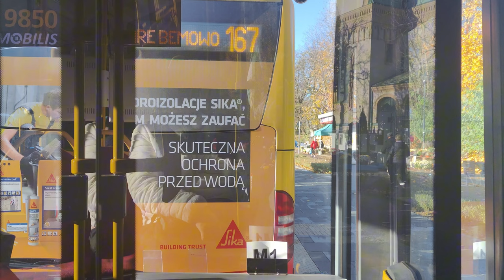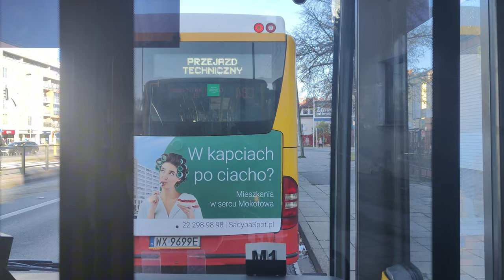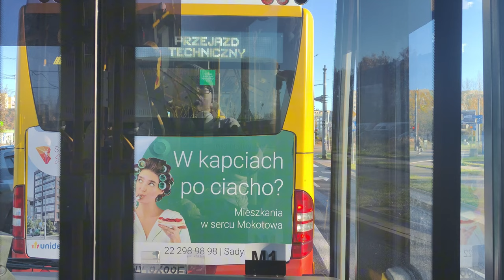Linia C84 - Mercedes Conecto G #2214 / MAN Lion's City G CNG #7248 ( MZA Warszawa )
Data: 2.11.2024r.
===Mercedes Conecto G #2214===
0:00 Kierunek: Cmentarz Północny - Brama Główna
Przystanki:
 PKP Wola ( Wolska ) 02
 Elekcyjna 02 N/Ż
 Cmentarz Prawosławny 02
 Sowińskiego 04
 Fort Wola 02
 P+R Połczyńska 02 N/Ż
 Ciepłownia Wola 03
 Synów Pułku 02
 Hala Wola 02
 Metro Bemowo 04
 Radiowa 02
 Wrocławska 01
 Nowe Bemowo 01
 Conrada 04
 Chomiczówka 02
 Kwitnąca 02
 Bogusławskiego 02
 Popiela 02 N/Ż
 Cmentarz Północny - Brama Główna 47

===MAN Lion's City G CNG #7248===
35:25 Kierunek: PKP Wola ( Wolska )
Przystanki:
 Cmentarz Północny - Brama Główna 45
 Popiela 01 N/Ż
 Bogusławskiego 05
 Kwitnąca 01
 Chomiczówka 01
 Conrada 01
 Nowe Bemowo 02
 Wrocławska 02
 Radiowa 01
 Metro Bemowo 03
 Hala Wola 01
 Synów Pułku 01
 Ciepłownia Wola 01
 P+R Połczyńska 01 N/Ż
 Fort Wola 01
 Sowińskiego 03
 Cmentarz Prawosławny 01
 Elekcyjna 01 N/Ż